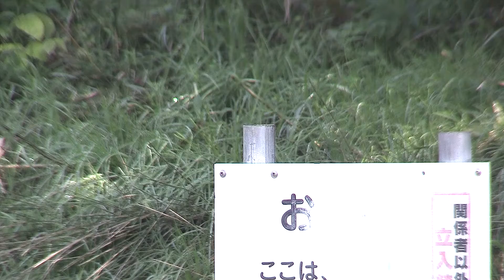野鳥：カワセミの飛び出し（スローモーション２）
今迄のデータから、カワセミの飛び出し場面を
編集で“スローモーション”に処理してみました。